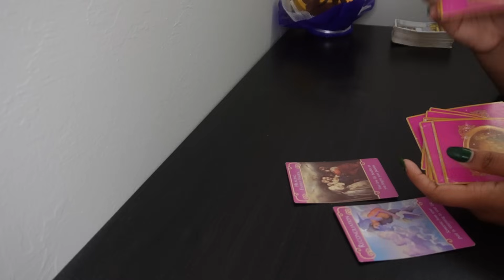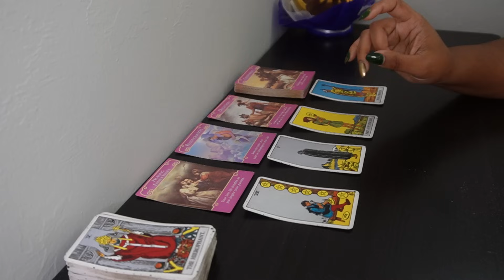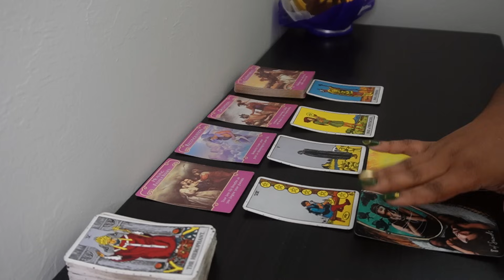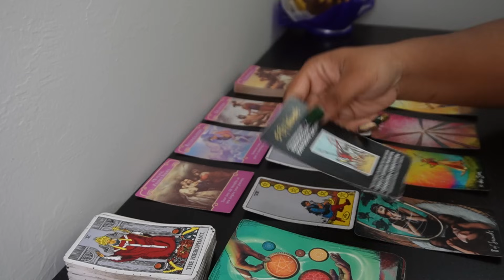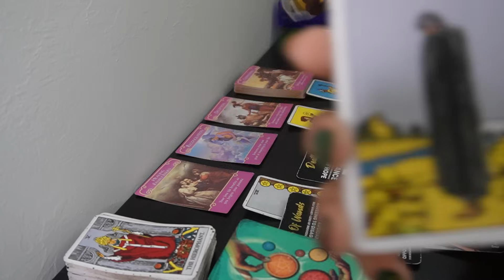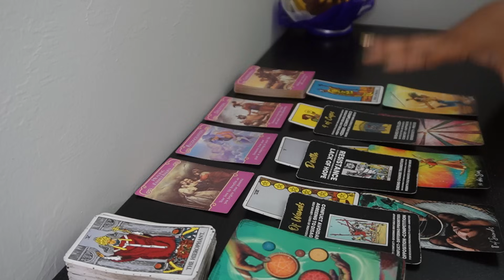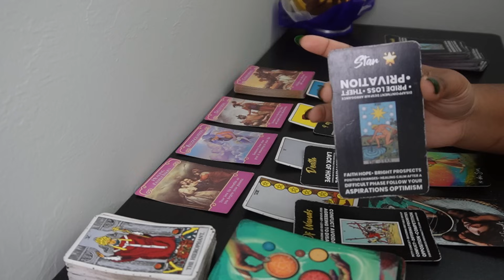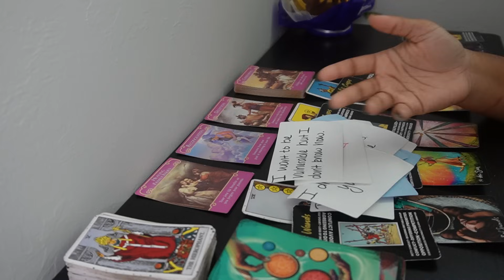GEMINI♊THEYRE MISERABLE WITHOUT YOU!🥺😢 Tarot LOVE Reading